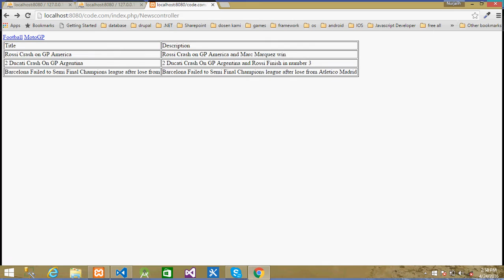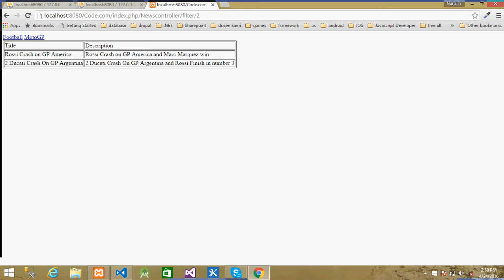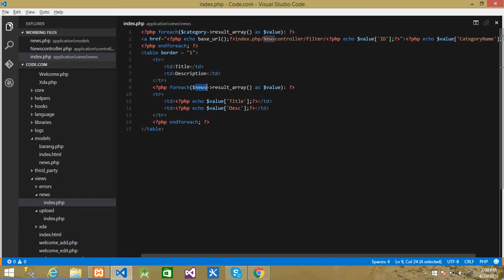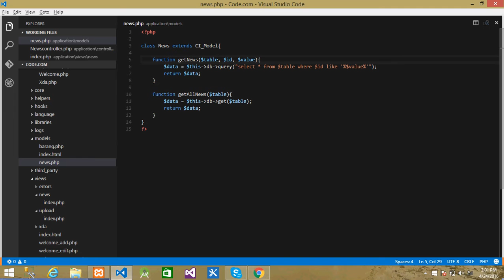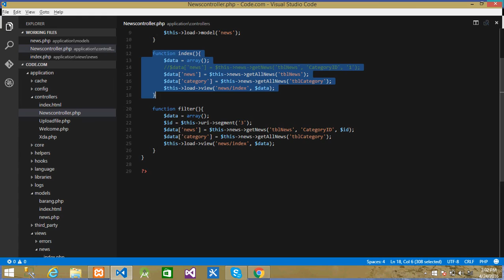Get All News Base On Category By Codeigniter Step 2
This tutorial about display all record of table news based on category choice. Step 2